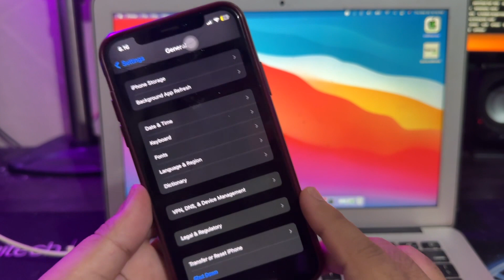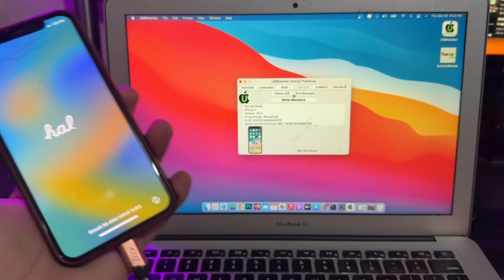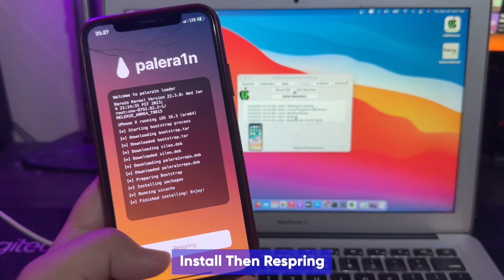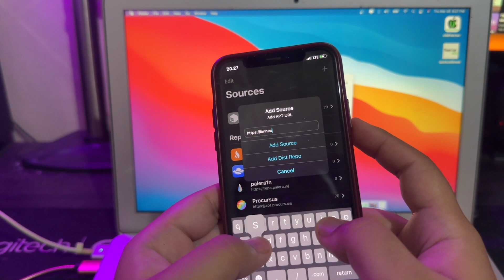How to Jailbreak iOS 16 Easily With Checkra1n (Real 100%)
Try Tenorshare 4Mekey to Jailbreak iOS 16, it also can Remove iCloud activation lock/ iPhone Locked to Owner/Apple ID without password

Hi guys, today we will learn how to jailbreak ios 16 with checkra1n | how to jailbreak ios 16.3 with checkrain | how to jailbreak ios 16.4 with checkrain | jailbreak ios 16.4 palera1n | jailbreak ios 16 iphone x , iphone 11, iphone 12, iphone 13, iphone 14.

great news to iOS 16 users. jailbreak ios 16 is very simple for now.
you don't need to use terminal or commands to jailbreak ios 16.
only 1 click you can jailbreak your iOS like checkra1n.
I have a very easy tool to jailbreak your iPhone, by uniting checkrain and palerain in 1 tool. making it easier for you to jailbreak your idevice in just 1 click.

USBPatcher : Check Pinned Comment

thanks to : @thanhlapapple6902 for the great tool.